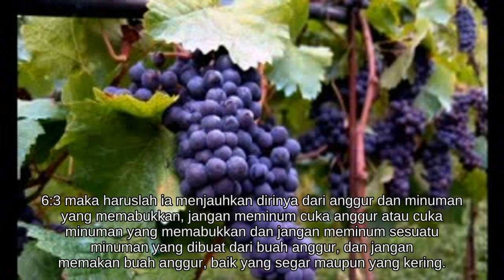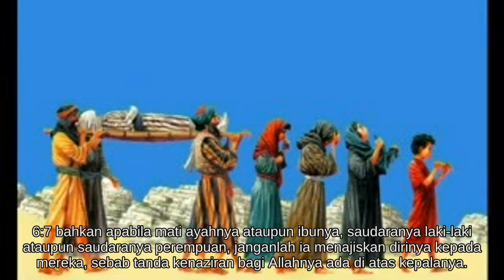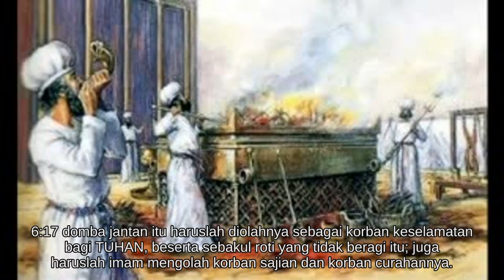Bilangan 6 [04.0123/66.1189]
* Hukum mengenai kenaziran
* Ucapan berkat Imam